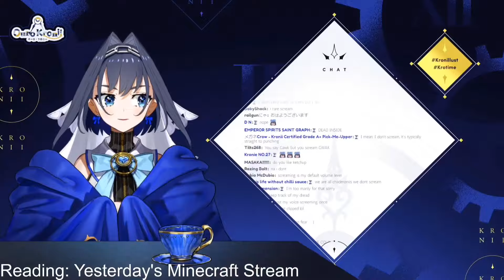Kronii's SKYDIVING Experience